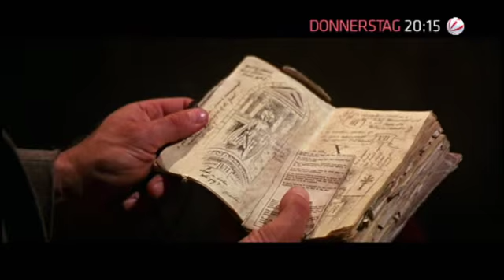Indiana Jones und der letzte Kreuzzug - Sat.1 Trailer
Ab 14. Oktober, 20:15 Uhr. In Sat.1